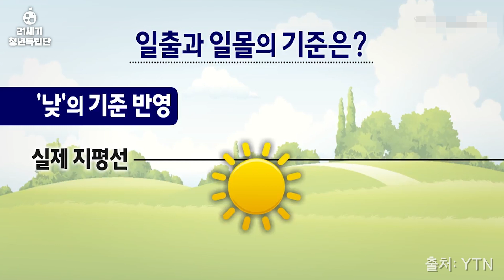[독단적 퀴즈] 27화 - 봄봄봄봄 봄이 왔어요.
이번 주 목요일 3월 21일은 봄의 한 가운데인, 춘분!
올해는 일찍 봄꽃 개화시기가 앞당겨져
이번 주가 봄을 즐길 최고의 한 주!

미세먼지를 뚫고 독단적 퀴즈와 함께 봄을 맞이해요!

정답과 함께 미션을 댓글로 달아주시면
추첨을 통해 정답자 다섯 분께 3만원 상당의 상품을 드립니다.
이벤트 참여: 페이스북 페이지(3월 21일 23:59까지 / 발표 3월 22일)

※본 콘텐츠는 유한양행의 후원을 받아 제작되었습니다.※